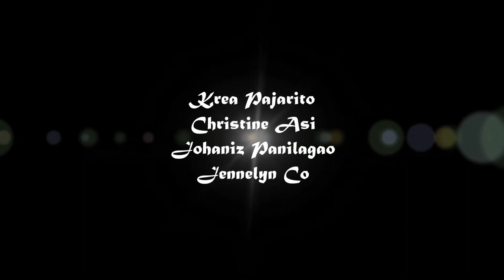COMMUNICATING A MESSAGE: (Music Video) Somewhere Somehow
Communicating a Message, City University of Pasay, Business Communication Class Finals